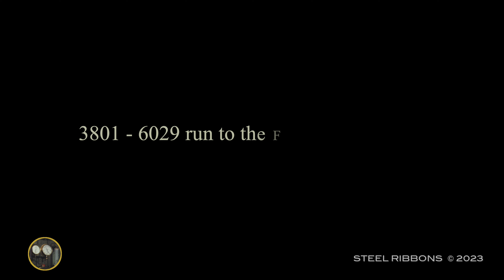Hunter Valley Steamfest April 2023 Part 2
Scenes from the 2023 Hunter Valley Steamfest celebrating their 35th year. Part 2 covers Sunday with locomotives 3801, 6029, 5917 and R766.